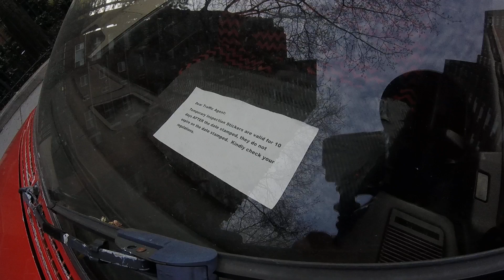¿Abandonaron este CITROËN en NUEVA YORK? - TESOROS EN EL JUNKER®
ANDRÉS O'NEILL se topa con un viejo CITROËN BX16 RS en pleno MANHATTAN. ¿Lo habrán abandonado?